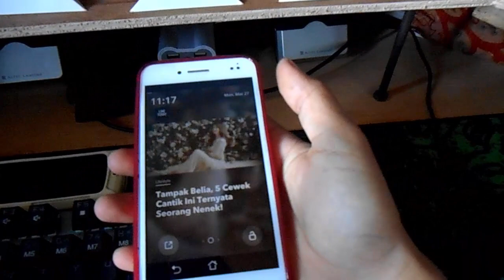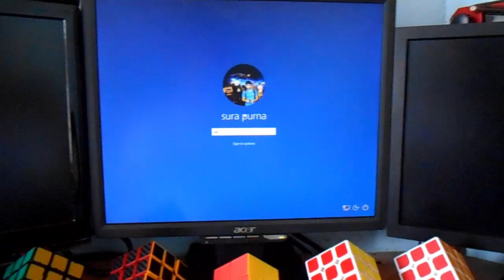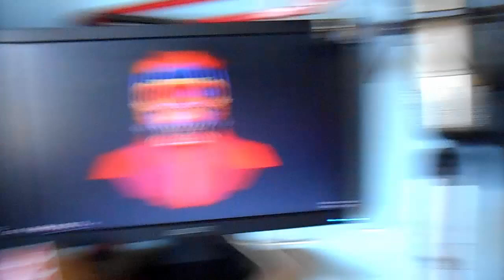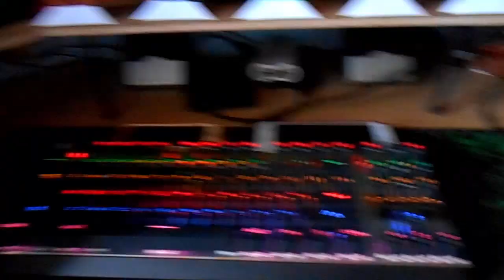Room Tour And Giveaway! 10K Subscriber! [CLOSED]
untuk merayakan milestone kita ane buatin Room Tour sederhana dan goyang2 hehehe... terimakasih banyak yang udah support saya dari awal sampe sekarang, semoga kedepannya selalu bisa memberikan konten yg terbaik untuk kalian semua!!! Semangat!!

Give Away juga MoFang JiaoShi MF5 5x5 baru dari RubikMurah
Yang mau ikutan Subs dan komentar kenapa mau rubik ini.